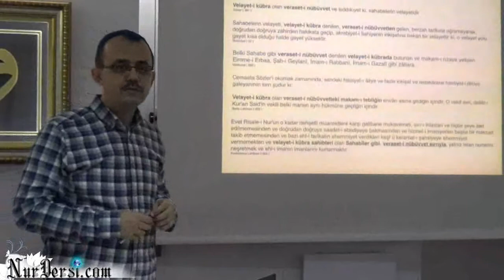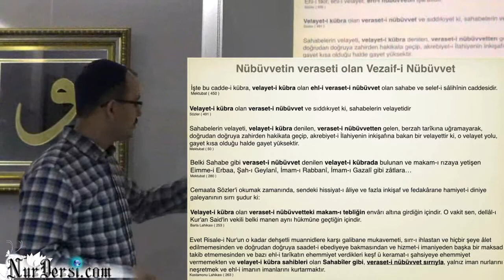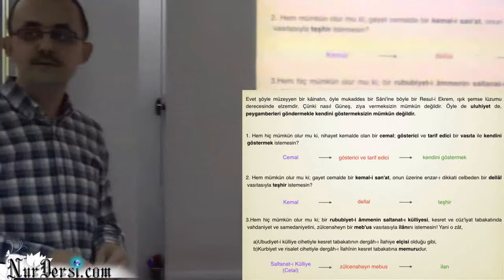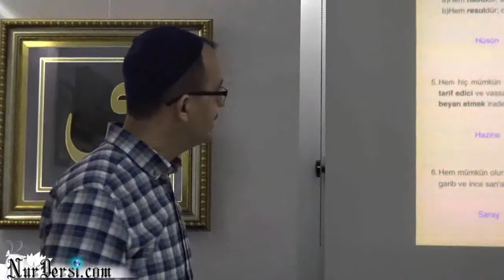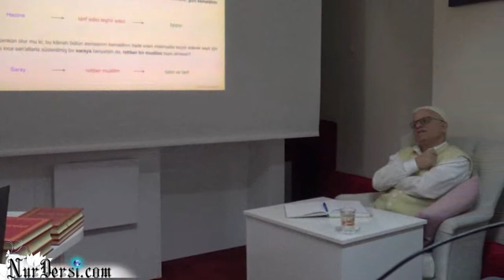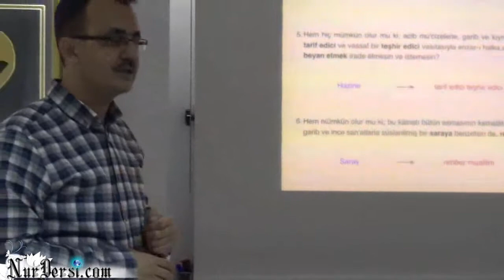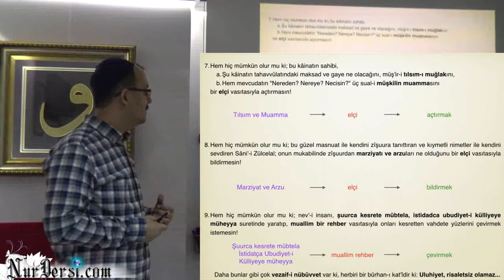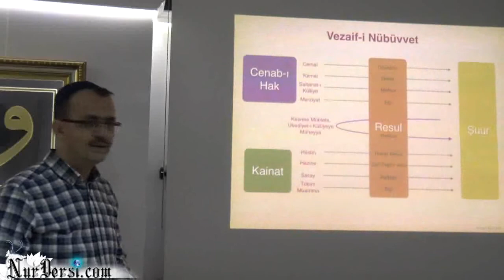Vezaif-i Nübüvvet , Nübüvvetin vazifeleri bittimi?